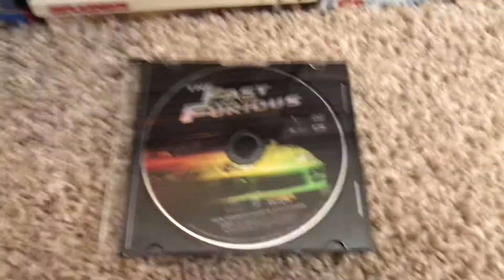The Fast and the Furious DVD Disc Review